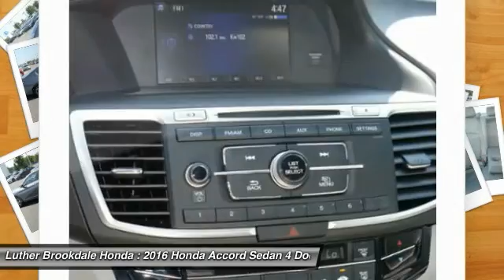2016 Honda Accord Sedan Brooklyn Center,Maple Grove,Plymouth,Minneapolis R1975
2016 Honda Accord Sedan LX

LX trim, Modern Steel Metallic exterior and Gray interior. FUEL EFFICIENT 37 MPG Hwy/27 MPG City!, PRICED TO MOVE $2,800 below Kelley Blue Book! CARFAX 1-Owner. Dual Zone A/C, Bluetooth, CD Player, Aluminum Wheels, iPod/MP3 Input SEE MORE! KEY FEATURES INCLUDE: Aluminum Wheels, iPod/MP3 Input, CD Player, Dual Zone A/C, Bluetooth. VEHICLE REVIEWS: Edmunds.com explains The Accord continues to impress with its responsive handling, composed ride, abundance of interior room, comprehensive feature set, fuel-efficient yet powerful engines and high crash test scores.. Great Gas Mileage: 37 MPG Hwy. AFFORDABILITY: This Accord is priced $2,800 below Kelley Blue Book. Honda LX with Modern Steel Metallic exterior and Gray interior features a 4 Cylinder Engine with 185 HP at 6400 RPM*. PURCHASE WITH CONFIDENCE: CARFAX 1-Owner and Qualifies for CARFAX Buyback Guarantee. WHO WE ARE: We Will Pay Cash For Your Vehicle. Your car could be worth more than you think! And we'll buy it - even if you don't buy from us. ALL makes and models. ALL price ranges! We'll quote ANY vehicle, regardless of condition. If you accept, you'll walk away with the cash. You'll never find a simpler, safer way to sell your car. Pricing analysis performed on 7/13/2016. Horsepower calculations based on trim engine configuration. Fuel economy calculations based on original manufacturer data for trim engine configuration. Please confirm the accuracy of the included equipment by calling us prior to purchase.